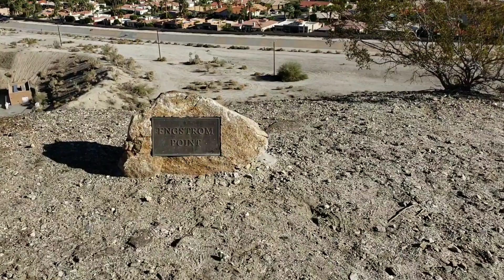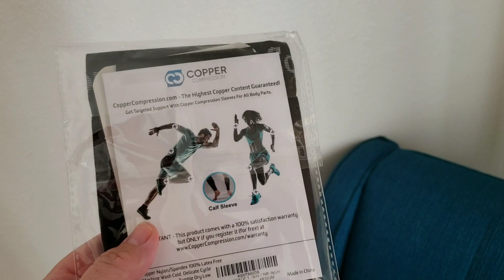PCT Prep 30: Cross Hike Fail & Gear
Tami and I attempt The Cross Hike in Palm Desert...we failed, but had some fun. Also have a couple bits of new gear.